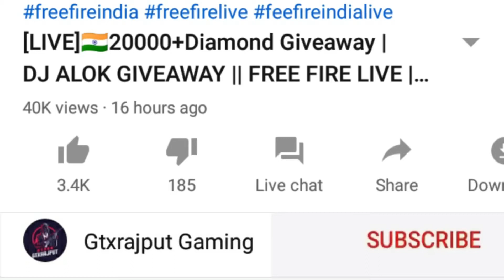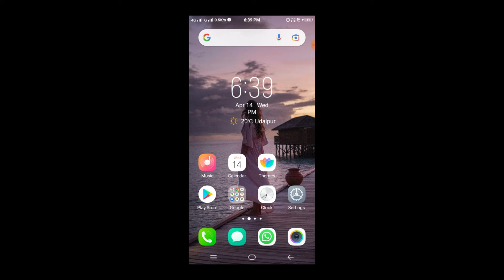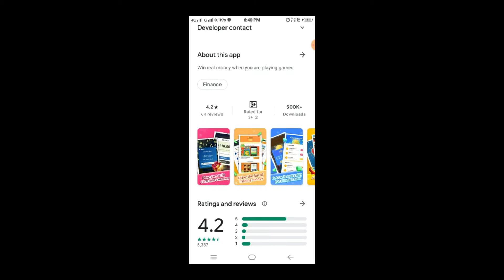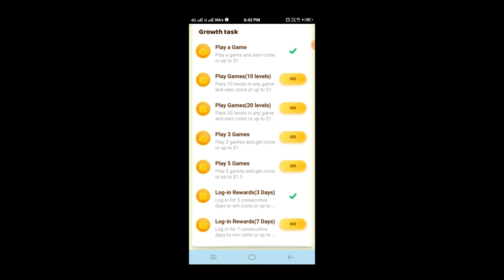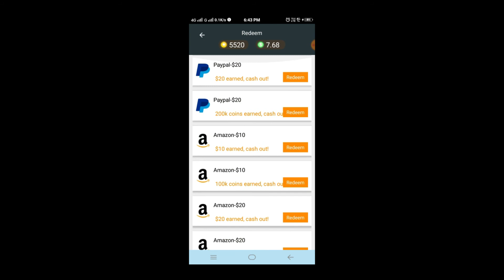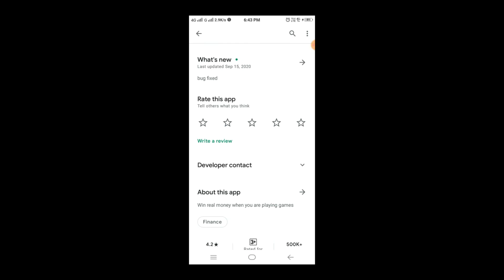I Got Free 5600 Diamond In Garena Free fire || How to get free 5600 Diamond In Garena free fire